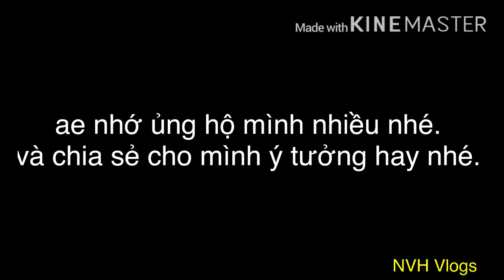Dream it's a Powerful Word (Motorcycles) - Đây Là Clip Khiến Hàng Triệu Bike Phải Bùng Cháy 2018